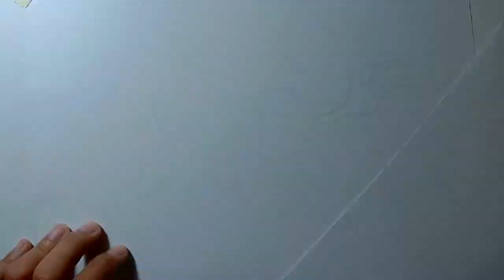EYE GUY Drawing - Ben 10 | Cartoon Drawing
► Art tools:
- Size A4.
- Pencil KOH HB.
- Pen strokes 0.1, 0.3, 0.5, 1.0, Brush.
- Pilot Parallel 2.4.
► Tutorial, edit, publish by TDEN.